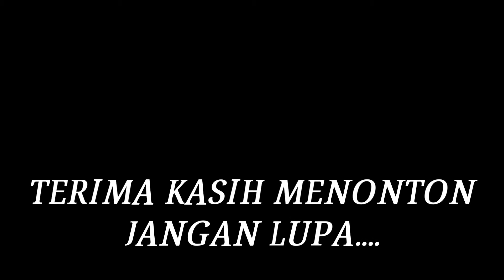Thaqif main kolam bola-kids tent with ball pit/kids toy/forkids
Seronoknya thaqif bermain dalam khemah,siap ada kolam bola lagi...jom tengok channel thaqif